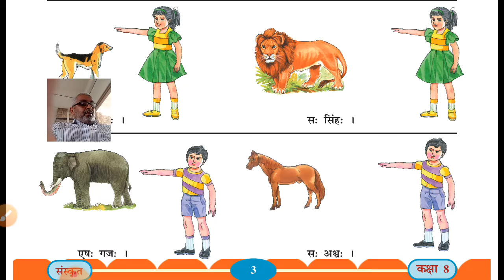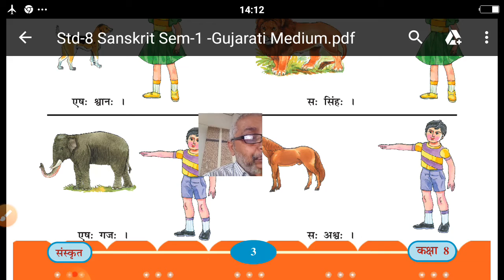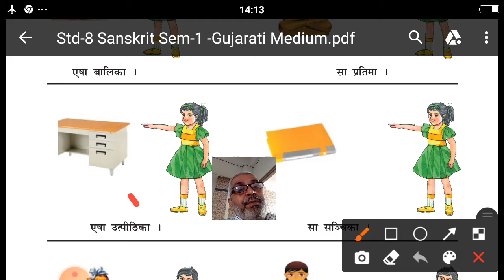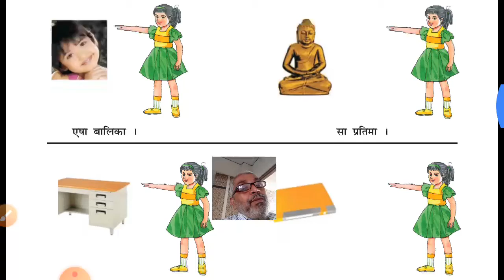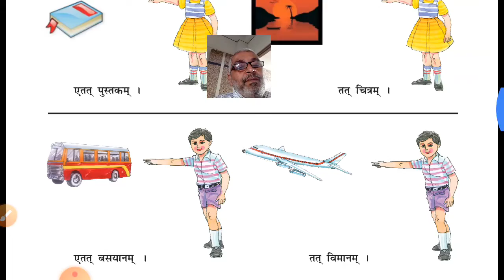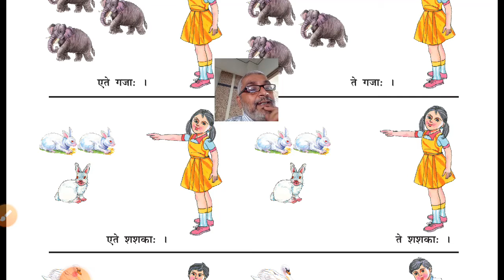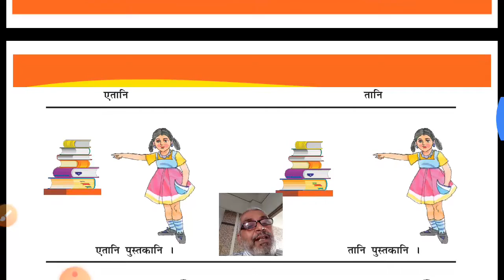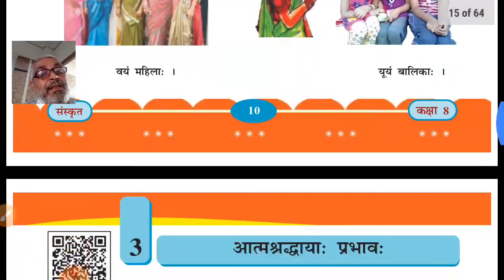GSEB|ધોરણ ૮|સંસ્કૃત|ચિત્રપદાની ૧-૨